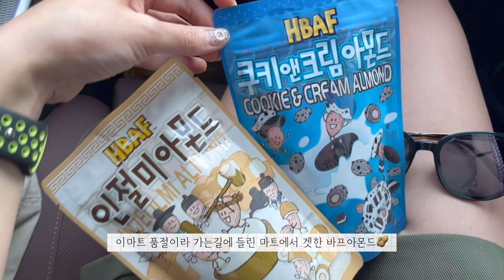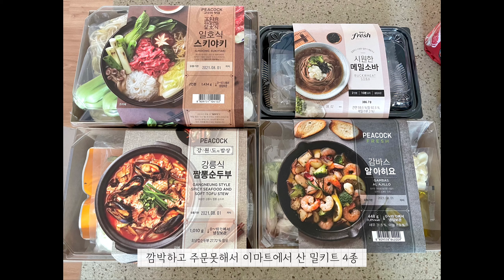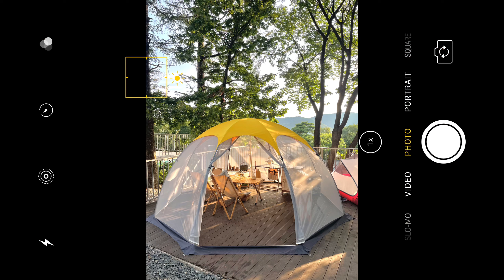경북 경주 문복산오토캠핑장 데크사이트 아늑 메쉬쉘터 감성캠핑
*영상 품질 1080P이상으로 설정하고 보시길 권장드려요!

1. 경북 경주 문복산오토캠핑장 사이트정보 및 부대시설

2. 문복산캠핑장 데크3사이트 아늑메쉬쉘터 감성캠핑